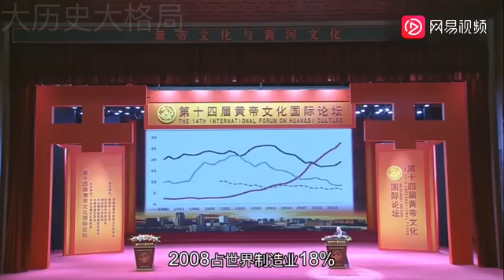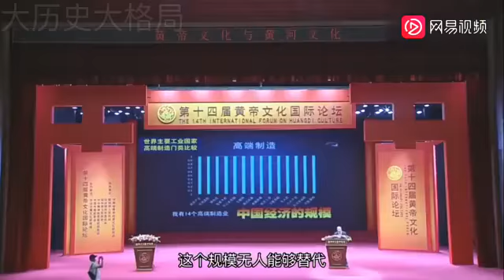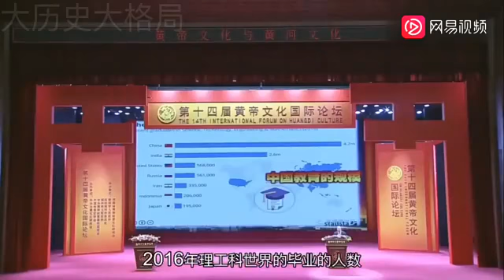庚子之奇耻，国人当自醒！【金一南】 流畅 360P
金一南
知乎 金一南
张召忠 金一南
金一南《苦难辉煌》里的低级错误
金一南：朝核问题已到极致，危机可能就要解决了
金灿荣 金一南
金一南 叙利亚 毒气
金一南 西路军
金一南 苦难辉煌
金一南 林彪
马未都 金一南
金一南 鹰派
马航mh370客机失联真相 金一南
youtube, 金一南
李登辉 蒋经国 信任 金一南
金一南 台湾
金一南 金灿荣
金一南 youtube
林彪缘何脱颖而出 金一南
金一南 军人守则 美军
43:19 金一南
金一南 观察者
金一南 张召忠
金一南 间谍
金一南：从百年沧桑到大国崛起 bilibili
金一南 特朗普
金一南 香港
金一南 军人手册 美军
金一南 错误
金一南 言論
金一南，金灿荣
金一南：从百年沧桑到大国崛起